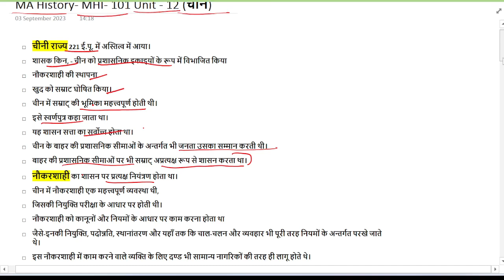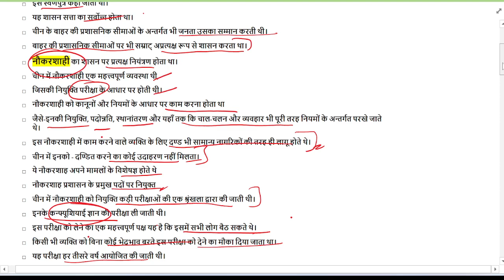MHI-101 UNIT 12 || चीन || MA History - IGNOU || MAHI 2023 1st Sem. @NubInfo@TheENub